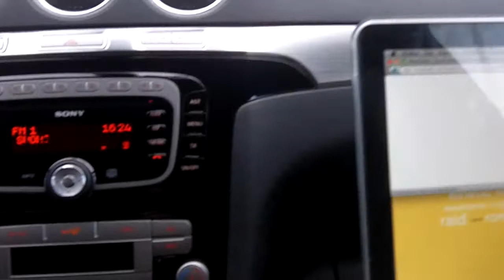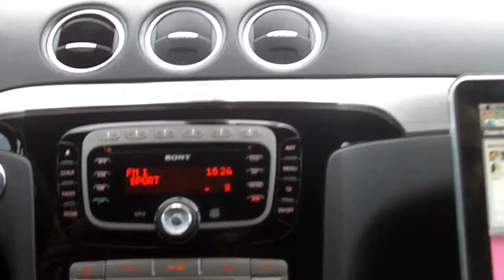KRRR - VIDEO TAG - Carlo Massarini racconta i primi luoghi del pop a Roma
Kinetic Radio Raid Roma. Mr Fantasy dialogando con Carlo Infante narra l'epoca in cui il rock per la prima volta realizzava i primi sold-out negli stadi di Roma.
28 novembre 2010
Video by Media Haka